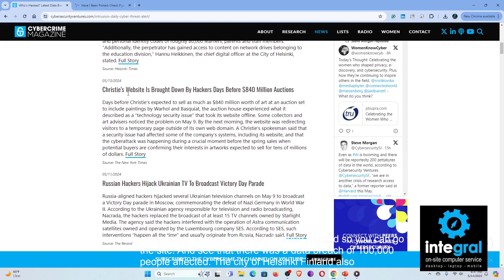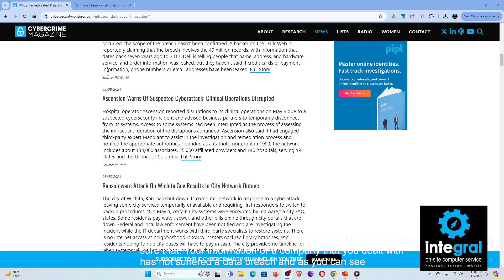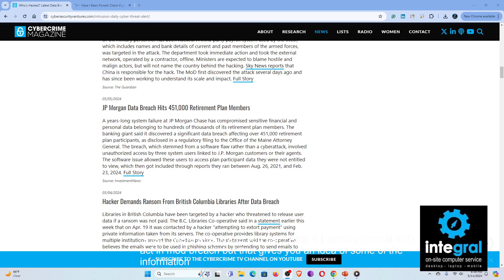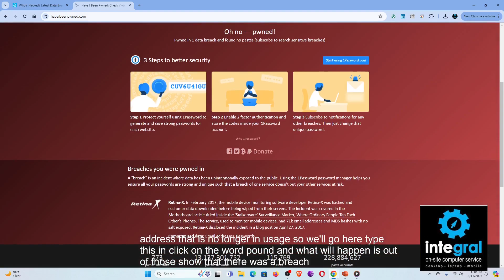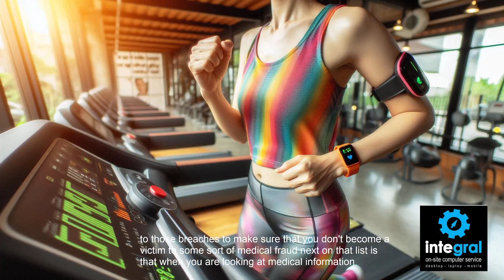How to Keep Your Health and Medical Records Safe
Hacks against medical facilities are on the rise! Unlike standard data breaches healthcare attacks are much more dangerous because it allows criminals to get access to your personal health data which makes it easier for them to assume your identity and allows to to commit medical fraud. In this scary digital age, find out what things you can do to keep you and your family's medical information safe.